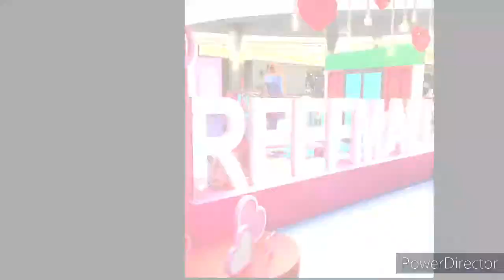Dubai reef mall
Pasyal pasyal din pag may time..